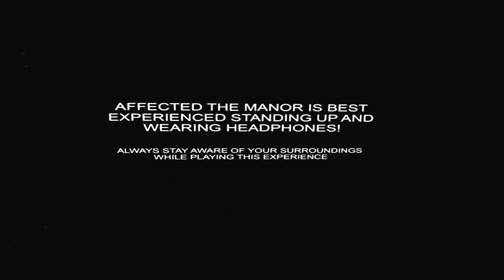SCARY VR HAUNTED MANSION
AHHHH! This Virtual Reality game "Affected: The Manor" is TOO SCARY! Way scarier than FNAF! Watch me freak out at everything and have a nose boop!

~ BEEEEEEEEEEEEP ~